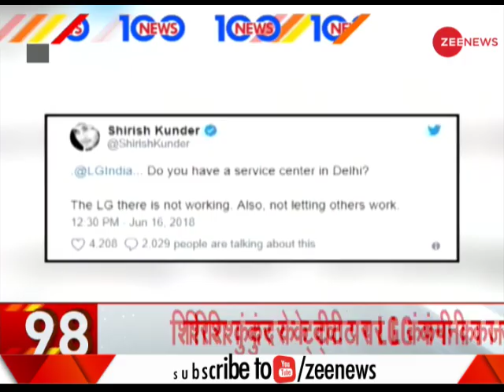News 100: England beat Tunisia 2-1 in FIFA World Cup 2018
News 100: England beat Tunisia 2-1in FIFA World Cup 2018. Watch this video to know more.